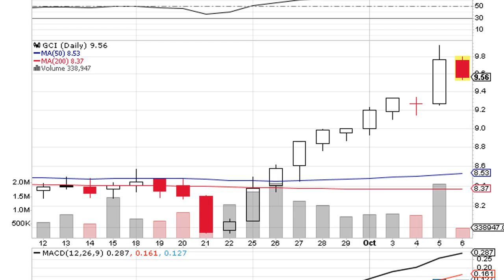$0.13 EPS Expected for Gannett Co Inc (GCI)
October 19, 2017 - By Adrian Mccoy

Investors sentiment is 2 in Q2 2017. Its the same as in 2017Q1. It has no change, as 1 investors sold Gannett Co Inc shares while 0 reduced holdings. only 0 funds opened positions while 2 raised stakes. 12,215 shares or 84.03% less from 76,495 shares in 2017Q1 were reported.
Marshwinds Advisory Communications holds 0.08% of its portfolio in Gannett Co Inc (NYSE:GCI) for 11,285 shares. Gemmer Asset Lc holds 0% or 930 shares.

Analysts await Gannett Co Inc (NYSE:GCI) to report earnings on October, 26. They expect $0.13 EPS, up 116.67 % or $0.07 from last year’s $0.06 per share. GCI’s profit will be $14.81 million for 18.40 P/E if the $0.13 EPS becomes a reality. After $0.18 actual EPS reported by Gannett Co Inc for the previous quarter, Wall Street now forecasts -27.78 % negative EPS growth. The stock increased 1.59% or $0.15 during the last trading session, reaching $9.57. About 632,005 shares traded. Gannett Co Inc (NYSE:GCI) has declined 53.54% since October 19, 2016 and is downtrending. It has underperformed by 70.24% the S&P500.

Gannett Co Inc (NYSE:GCI) Ratings Coverage
Among 6 analysts covering Gannett (NYSE:GCI), 2 have Buy rating, 0 Sell and 4 Hold. Therefore 33% are positive. Gannett had 11 analyst reports since September 1, 2015 according to SRatingsIntel. Zacks downgraded the shares of GCI in report on Tuesday, September 1 to “Hold” rating